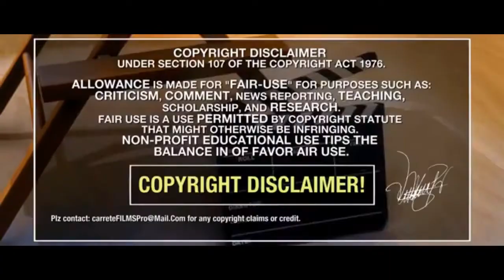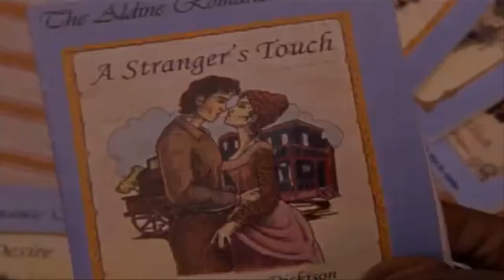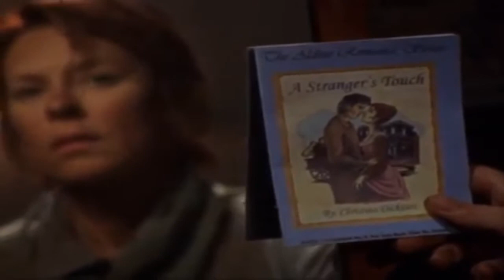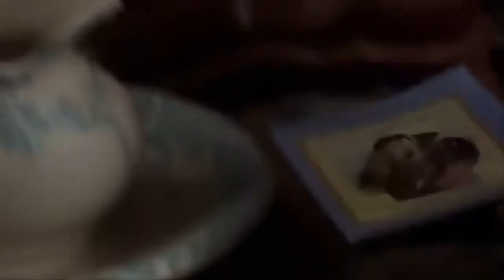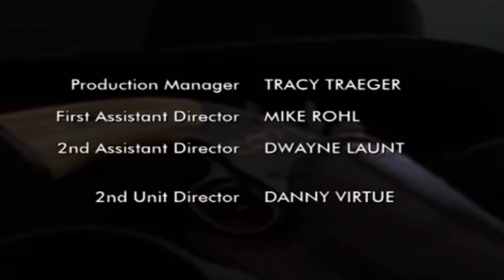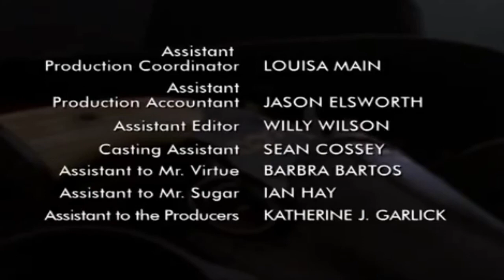Historia 16 El revolver maldito 1 - 16 Diligencia Marty Películas del Lejano Oeste Acción Ficción